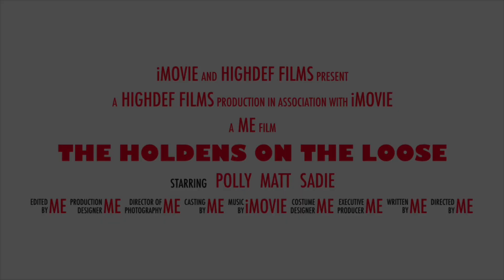The Jose Castro Show Arnold Schwarzenegger the terminator two